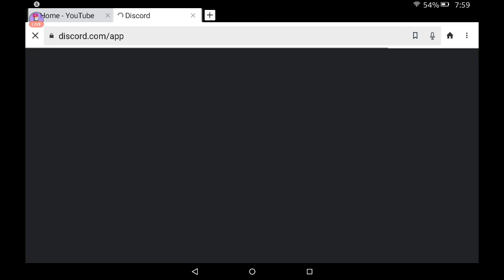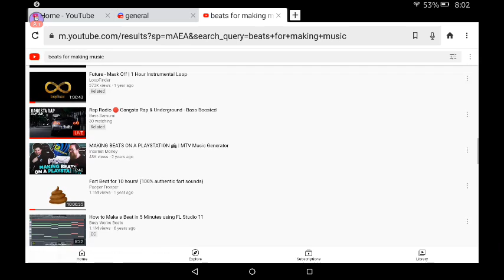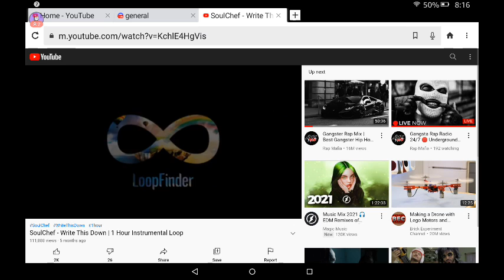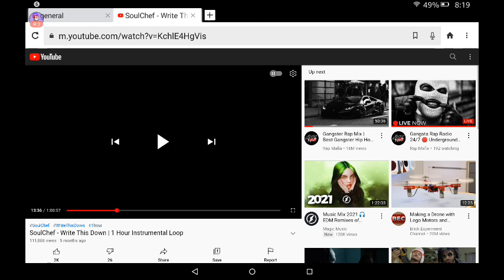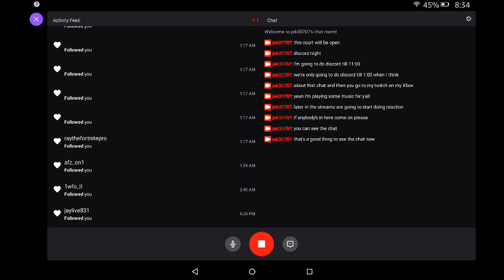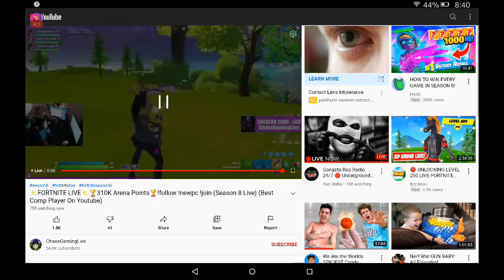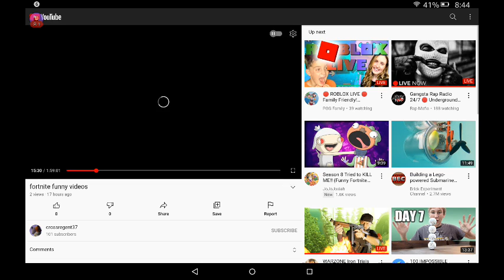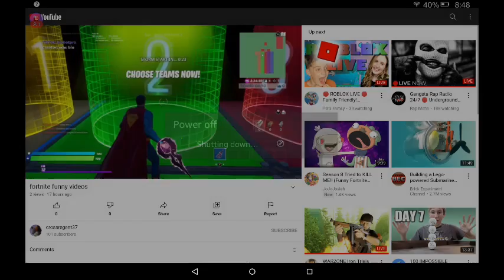so this is my discord only fans join this discord you can check me out there